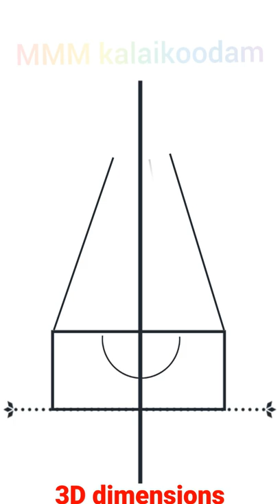3D dimensions linga in indian temple